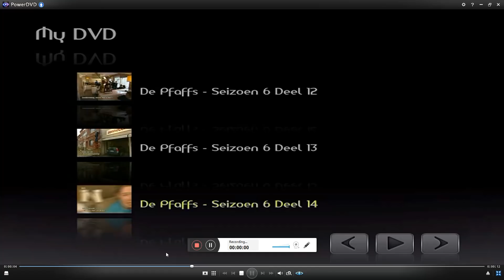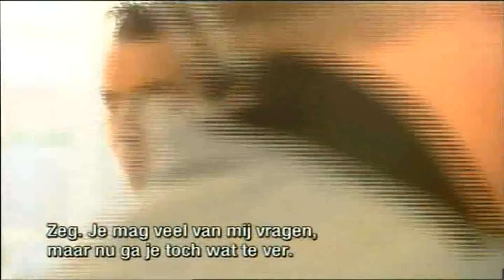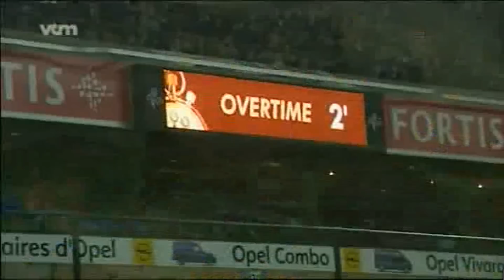de pfaff seizoen 6 aflevering 10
hey en super leuk dat je weer kijkt naar deze nieuwe video!!